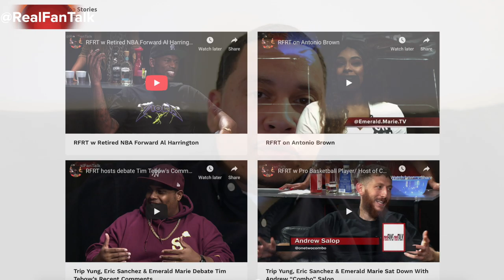RFRT Eric Sanchez Blog: Pat Mahomes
Real Fans Real Talk host Eric Sanchez talks Patrick Mahomes and the Chiefs.